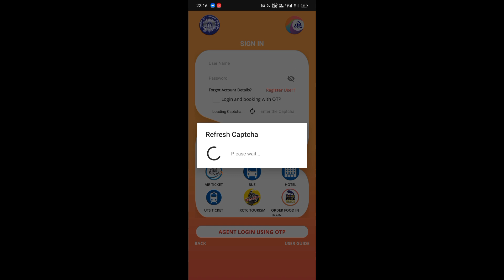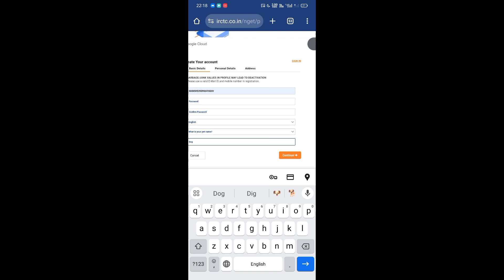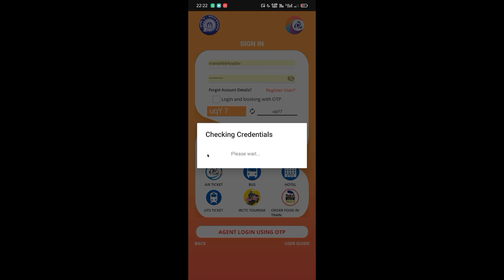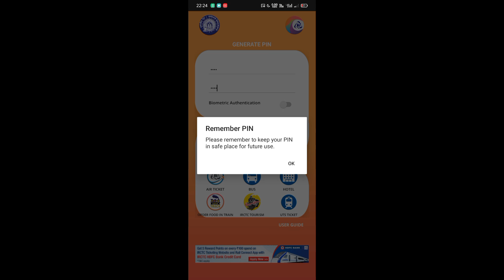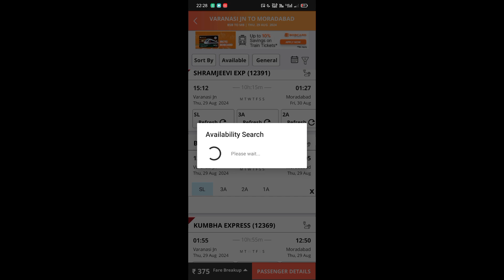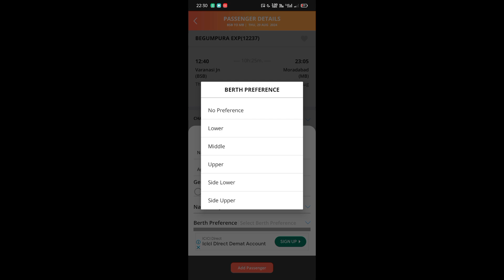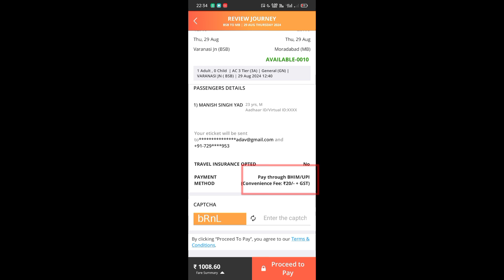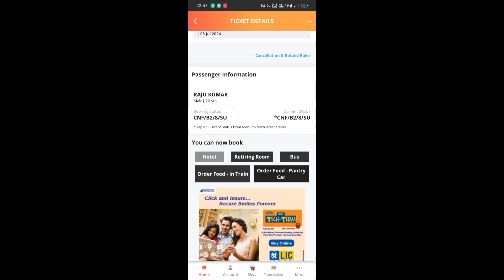Train ticket book 2024 | Irctc train ticket booking | train ka ticket kaise book kare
🌈 Notes:-
जिसको भी टिकट करवाना है वो इस नंबर पे whatsapp करे,,,,,,,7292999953. आप घर बैठे टिकट करवा सकते है कही पर भी जाने की जरूरत नहीं है,,, और एक बात टिकट करवाने का सुल्क बस 30 रुपए है।👍👍👍

◾Note...
On this channel, you will find videos of all Notification Updates, Online Form Fill-up Videos, Exam Results, Admit Cards and Exam Syllabus related to Govt Jobs.

◾Note.

◾ IRCTC trains ticket ladies
◾ IRCTC generate account
◾ train ka ticket kaise book kare
◾ IRCTC online tatkal ticket
◾ IRCTC account kaise banaye
◾ IRCTC account registration problem
◾ IRCTC app se ticket kaise book kare
◾ IRCTC password forgets
◾ IRCTC ticket cancel kaise kare
◾ IRCTC ticket PDF downloads kaise kare
◾ ticket kaise book Kiya jata h
◾ticket kaise book karte hai
◾ticket kaise nikale
◾ ticket kaise book kare ixgio
◾ ticket tatkal kaise book kare
◾ Indian quick job channel